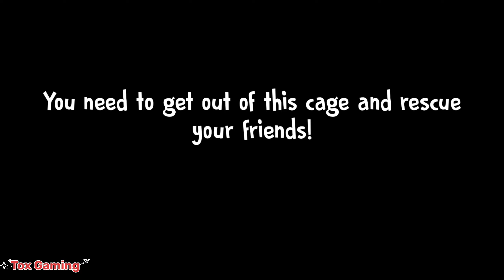ICE CREAM 4 ESCAPE VIDEO PART 1 | UNLOCK CASE | ICE CREAM UNCLE ROAD | HORROR GAME | TOX GAMING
ice cream 4 game ice cream 4 game
ice cream 4 gameplay ice cream 4 gameplay
ice cream 4 escape ice cream 4 escape
how to play ice cream 4 how to play ice cream
ice cream 4 dk dost ice cream 4 dk dost
ice cream 4 trailer ice cream 4 trailer
ice cream 4 mod download ice cream 4 mod download
ice cream 4 gameplay malayalam | ice cream 4 game video | how to play ice cream 4 game
ice cream 4 gameplay techno gamerz
ice cream 4 gameplay in tamil | how to open ice cream 4 game | ice cream 4 gameplay dk dost | ice cream 4 gameplay ghost mode
ice cream 4 escape techno gamerz
ice cream 4 escape in ghost mode
ice cream 4 escape cage | ice cream 4 escape ending music | estubegaming ice cream 4
ice cream man for escape |ice cream uncle for escape | ice cream game for escape
ice cream 4 horror game | ice cream 4 how to play | ice cream 4 hard mode | ice cream 4 how to break the floor | ice cream 4 how to
escape | ice cream 4 hi5 gamer | ice cream 4 hindustan gamer | ice cream 4 how to get electric gun | ice cream 4 hack mod apk download | ice cream 4 how to go to control